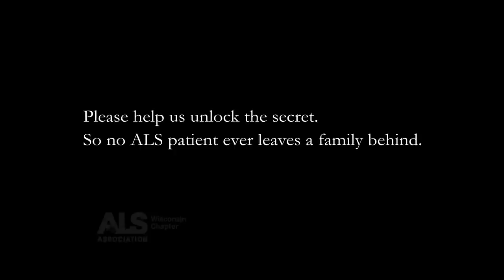ALS 2014 Tricketts Story_Longform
Trickett's Story